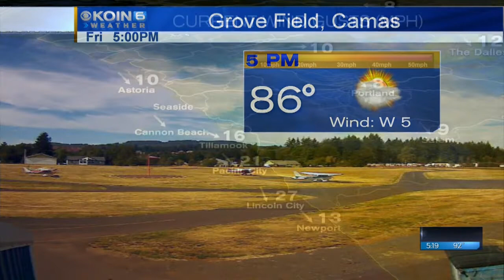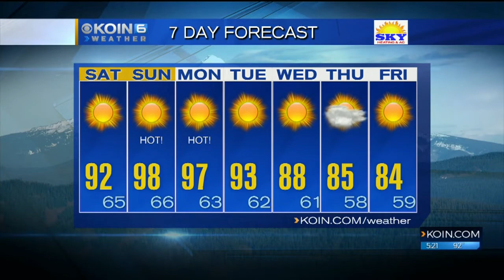5 p.m. Friday evening forecast KOIN 6 News July 13, 2018